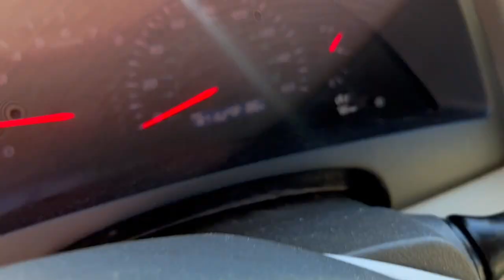2007-2011 Toyota Camry 3.5L V6 Engine For Sale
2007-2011 Toyota Camry 3.5L V6 Engine For Sale - runs great with 187,152 miles!

Fits
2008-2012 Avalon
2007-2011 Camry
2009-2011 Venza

Ridge Road Auto Parts
116916